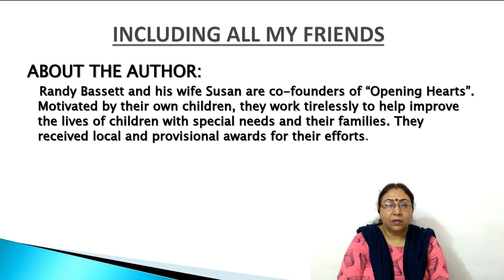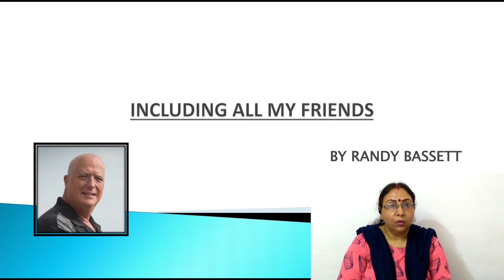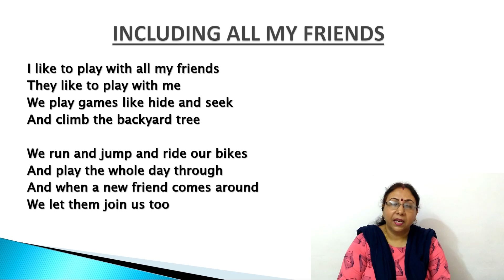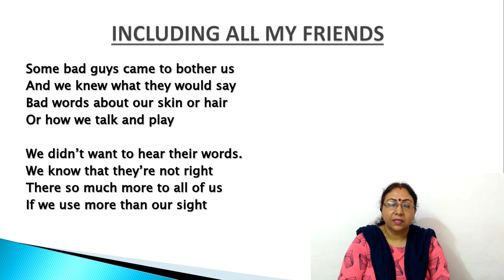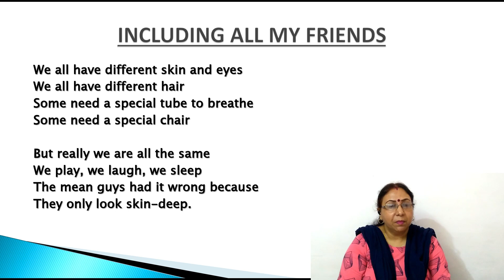Unit 3, Reading-B, Including All My Friends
This video is the Hindi and English explanation of the poem "Including All My Friends" written by Randy Bassett. This poem is in the Reading-B of the Unit 3 of the book "Flight" of class 10th SCERT course, Chhattisgarh, explained by Saroj Mahobe.